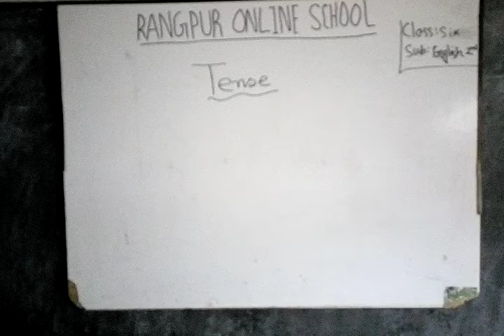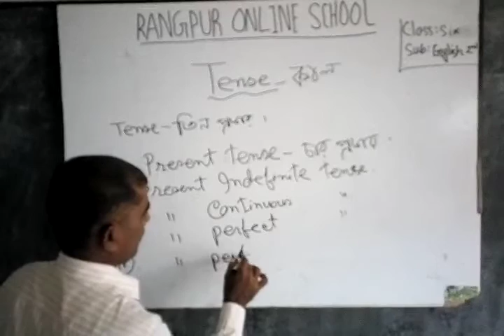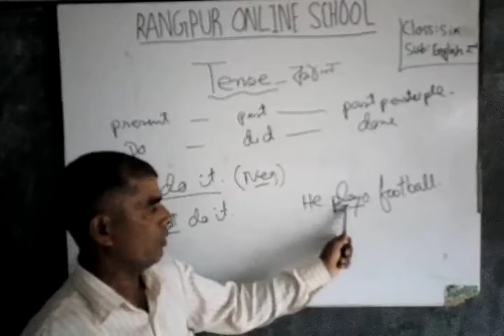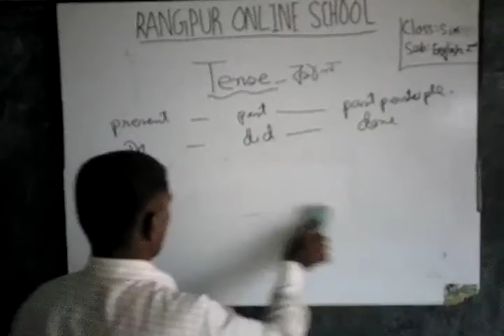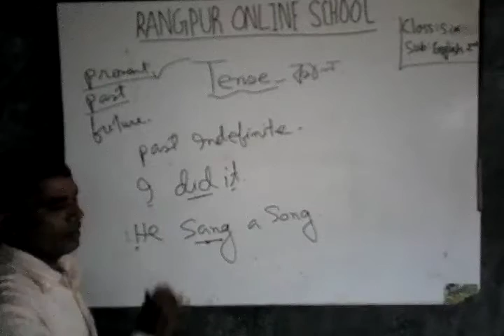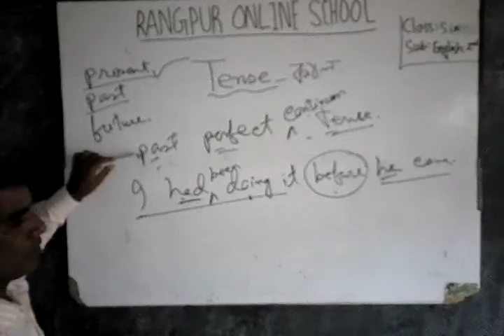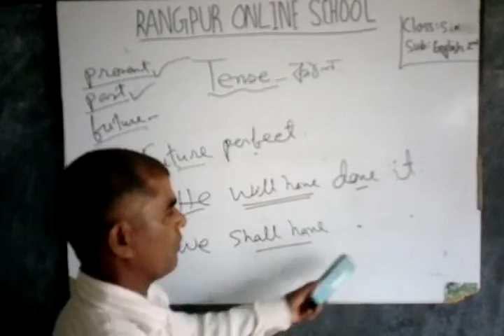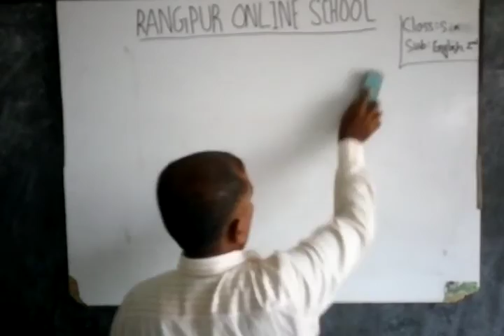Ayub Ali | Md. Jinnah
Class SIX  Tense 6